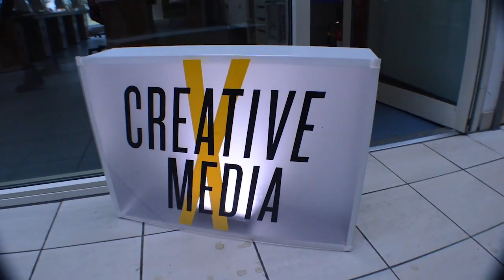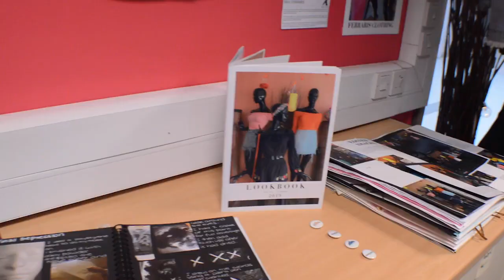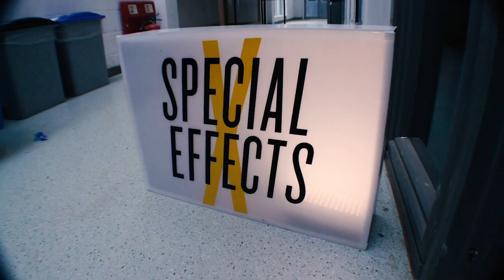Next Gen - Creative & Digital Arts Showcase 2019 - Aylesbury Campus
Buckinghamshire College Group were pleased to present a showcase of work by our Creative & Digital students from Aylesbury Campus. This year’s theme highlighted the significance of encouraging and nurturing the communicative aptitudes of our learners who will eventually become the next generation of impact in the creative industries.

The show represented work from students currently studying all levels of Creative Media, Games Design, Art & Design and our more recent offerings in SFX & Prosthetics.